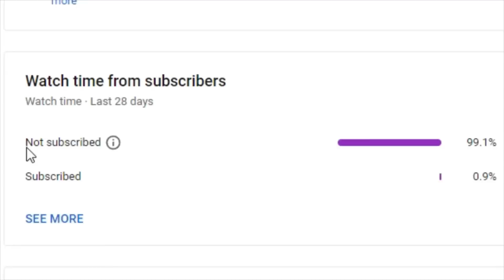When HOYOVERSE Is Too Generous for Nilou & Albedo Banner - Genshin impact